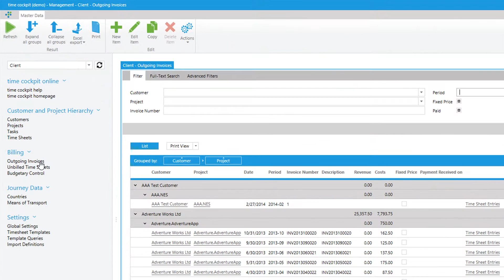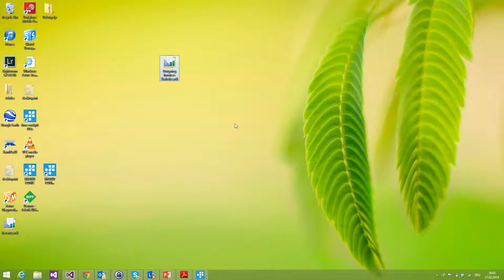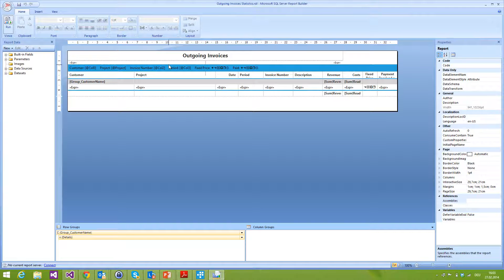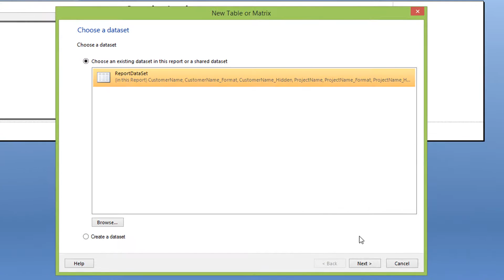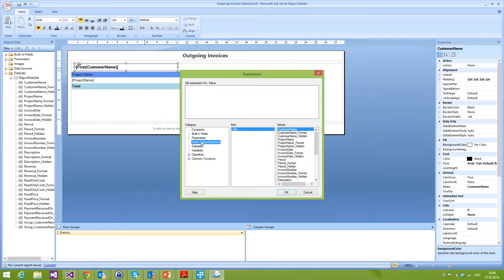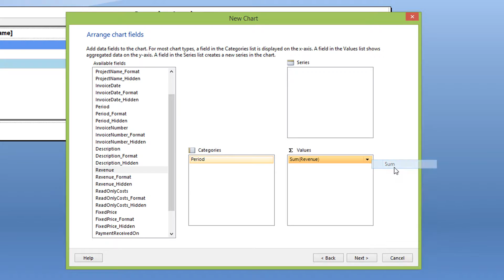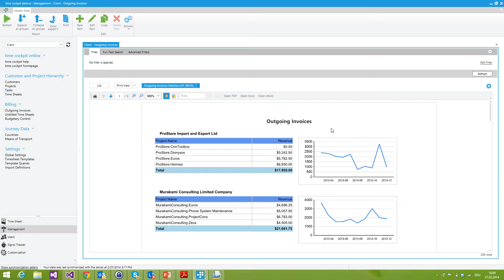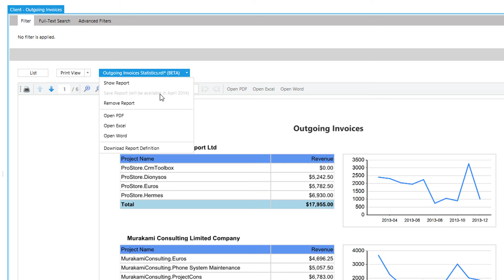Custom Reports in Time cockpit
The latest version of time cockpit adds the ability to create custom reports with Microsoft's Reporting Services tools. You can find more details about time cockpit and its reporting features